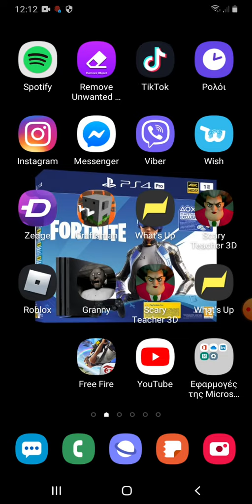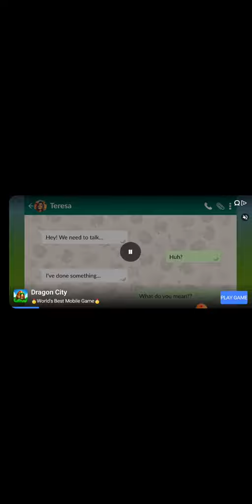Η σκερι τιτσερ παιδια με επιασε δεν πηραζει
Δημητρης 9022